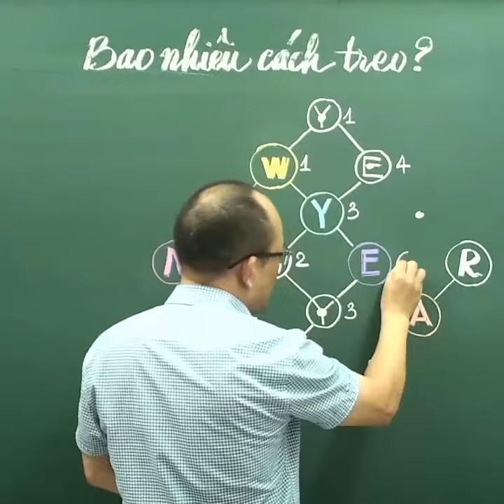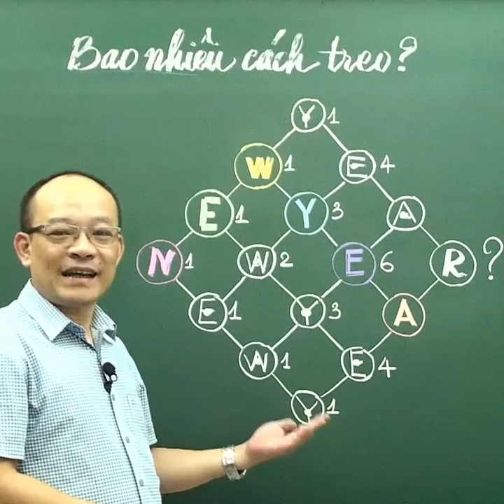Có bao nhiêu cách treo dây chữ NEW YEAR - Kênh Toán Thầy Kiên